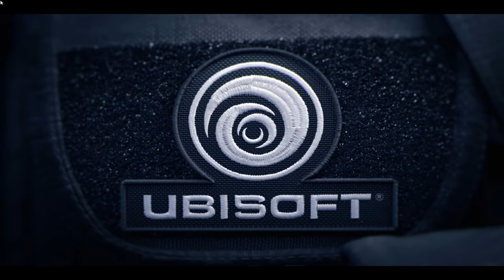FINKA - Terrorist Hunt